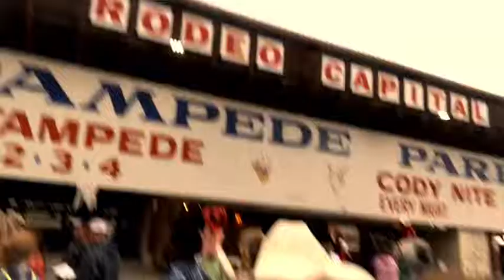agape tour 2019